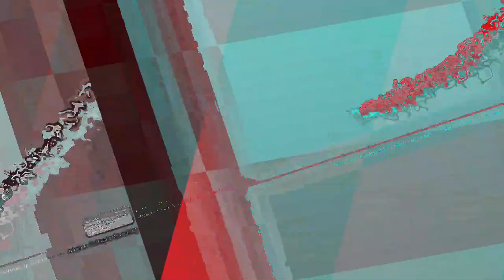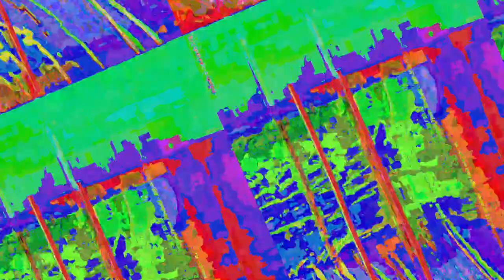[EPILEPSY WARNING] Movie 23 05 22 04h20m15s W T F